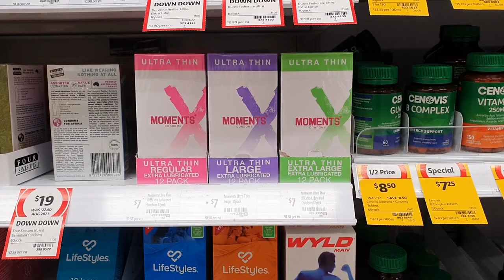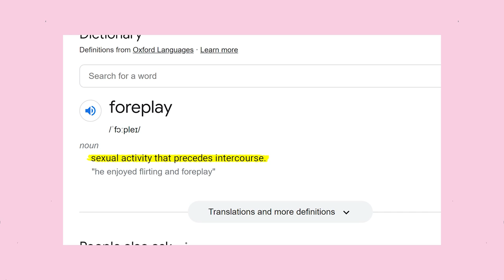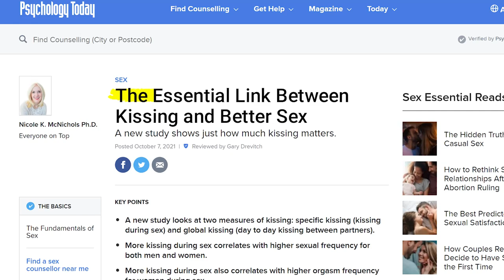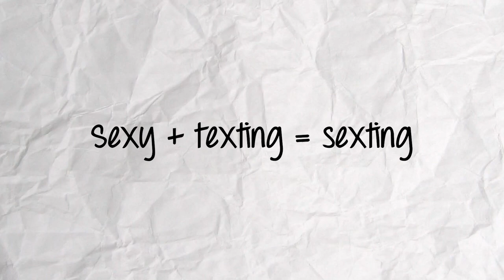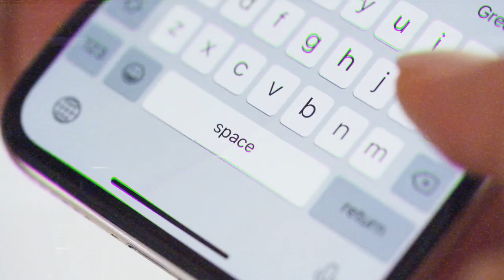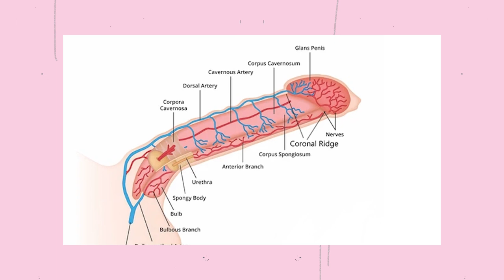How To Be REALLY Good At Foreplay (My Best Tips!)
Get ready to rethink everything you thought you knew about foreplay. I'll explain why you need to start approaching foreplay differently, as well as share my top foreplay tips for hotter sex.